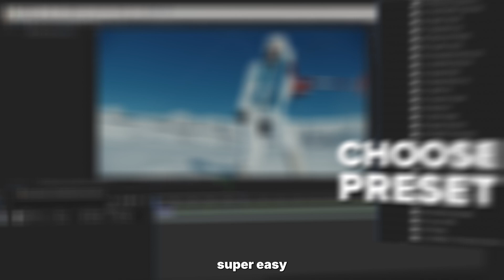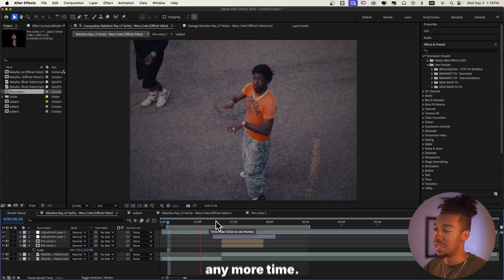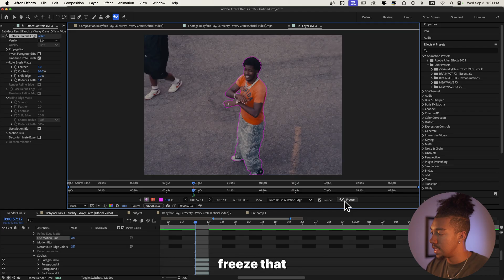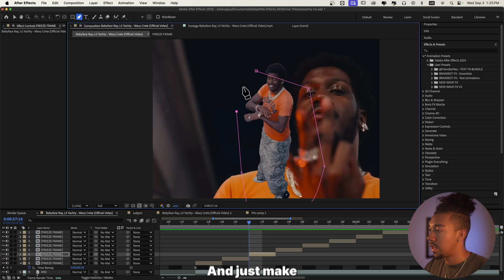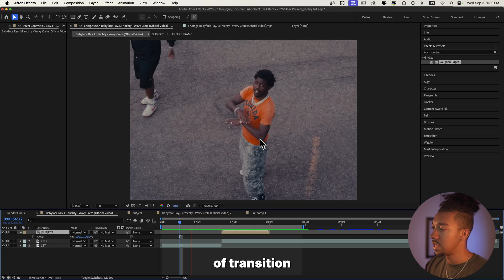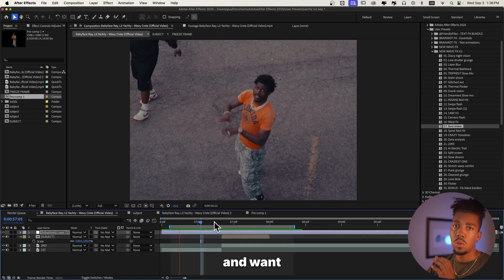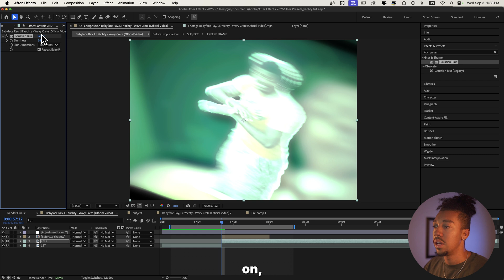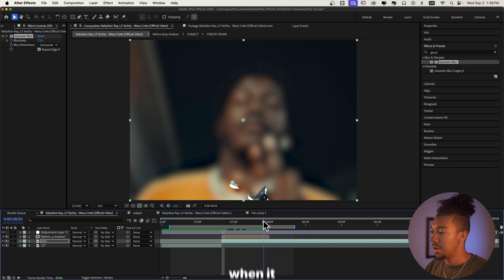This Freeze Frame Cutout Transition Will Transform Your Videos ! (After effects Tutorial)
Tags (ignore) : freeze frame cutout transition after effects,freeze frame transition tutorial, freeze frame effect after effects, music video transition tutorial, after effects transitions for music videos, after effects beginner tutorial, smooth transitions after effects, cutout transition after effects, freeze frame cutout music video effect, music video editing tutorial, simple transitions after effects, after effects editing tips, tutsbygus tutorial, how to make transitions in after effects, creative transitions for music videos